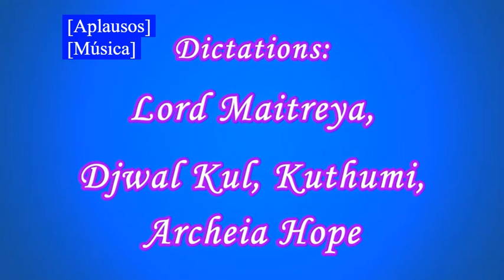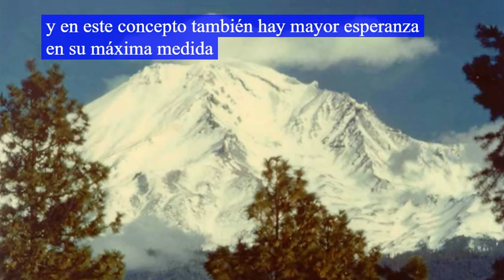PERLAS DE SABIDURIA DE ONLY MARK VOL 4 55 A 58